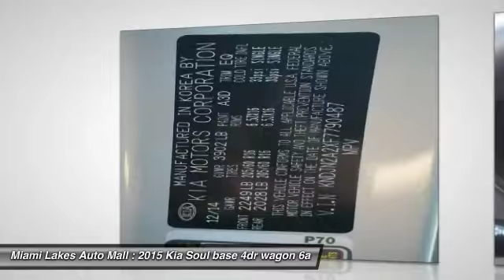2015 Kia Soul Miami Lakes FL K5U90487